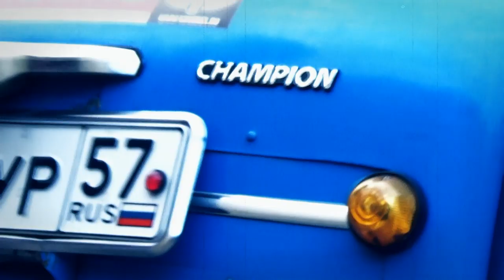Адовый Мужик - Нету Тормозов!(Official Video 2019)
Раз на тачке, на лихой
Жопер назыется
Пусть весь ржавый и гнилой
но зато катается
мы с приятелем в двоём
за бухлом собрались
прём под 40 - 50
ехать заебались!

Под гору идёт дорога
ща прибавим мы не много
Разогнались под бугор
уебалися в забор!

По тому что сука нету тормозов!
По тому что в жопере нету тормозов!

Огляделись всё нормально
Фара лишь воляется
кореш размотал ебало
сильно матюкается
По хуй нам эти проблемы
до пизды нам тот забор
По тому что у нас Жопер
в жопе у него мотор!

Кореш потерпи не много
скоро кончится дорога
Много водки наберём
от души её попьём!

Вот заветный магазин
Водки мы набрали
Взяли пива ,сигарет
И домой погнали
На обратном , на пути
девок повстречали
Взяли тех подруг с собой
и всю ночь катали.

Ох и дальняя дорога от порога до порога
Не подвёл нас наш Запор